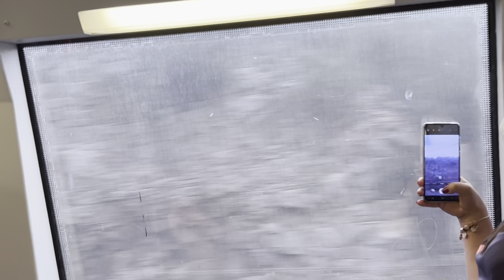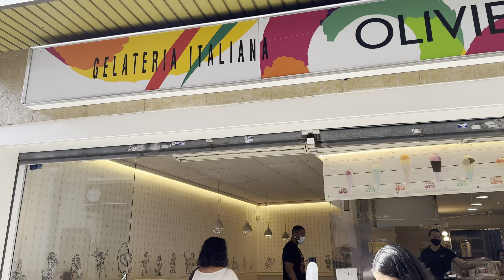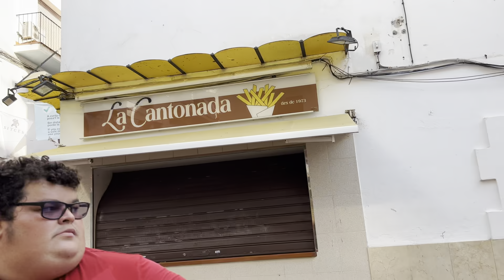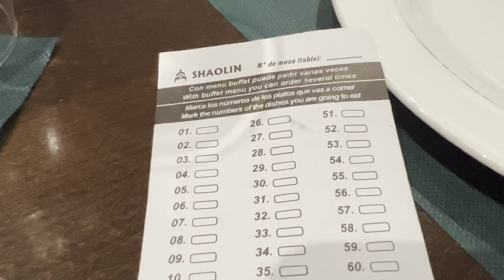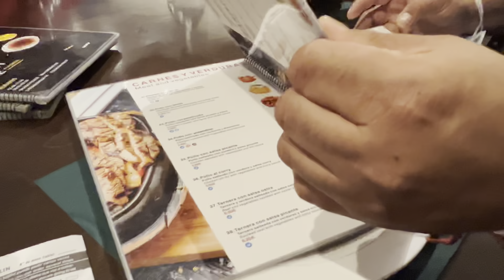SITGES, España 🇪🇸 modelamos los huevos 🥚 😂❤️